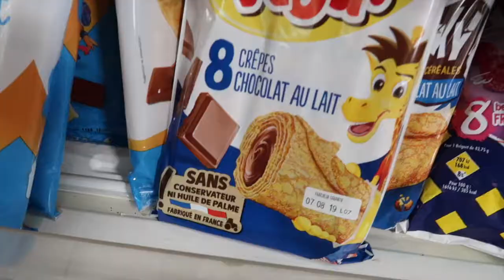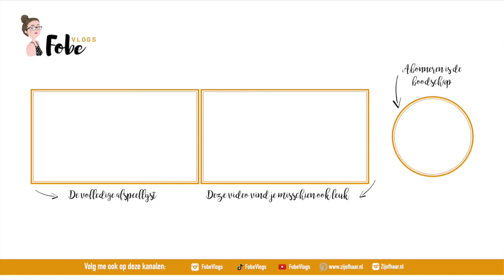Eerste dag van het 5u avontuur 🌻 Zonnige zomervlogs #7 | FobeVlogs #79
Deze vlog werd opgenomen op: 22 juli 2019